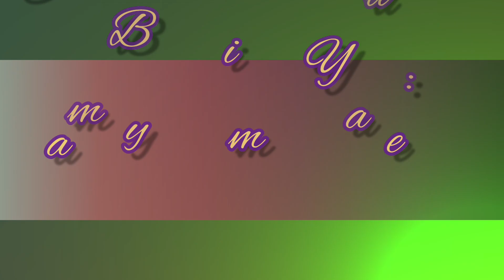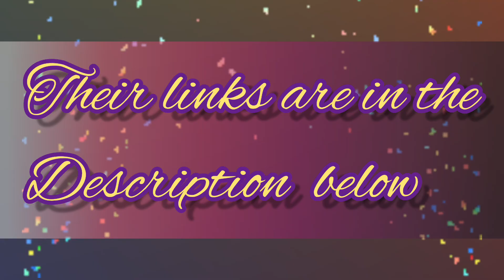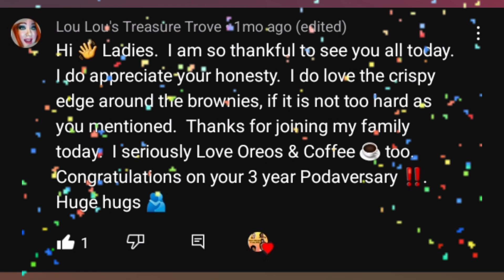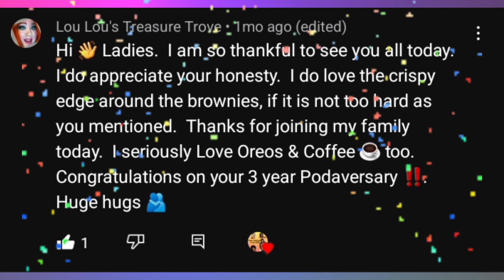Taking my daughter who has Autism to the movie theatre for the first time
Taking my daughter Taliya to the movie theatre for the first time. Taliya has low functioning autism and because of her behaviors we don't get out much but it's time we get out and about. This is a very short video so please watch in full. Thank you